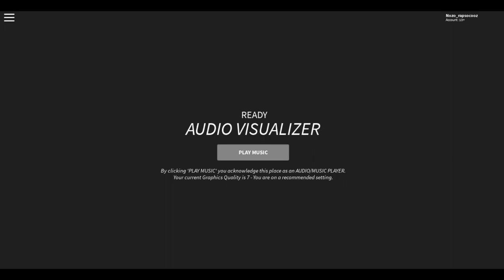BACKGROUND COLORS AND PARTICLE EFFECTS | ROBLOX AUDIO VISUALIZER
This game is good. I also want some music on roblox so I played it.
Just an epic video. You don't have to click it if you are not interested.

●Music used in this video: Sub Urban - Cradles
Editor I use: Wondershare FIlmora9
Recorder: Bandicam